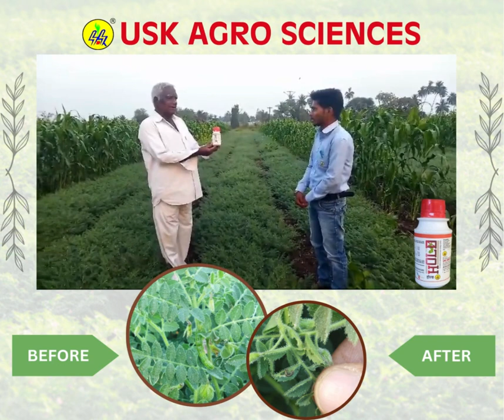Hold - अळी व किटकांच्या हल्ल्यापासुन पिकांचा बचाव करण्यासाठी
पिकांच्या नुकसानीस कारणीभूत ठरणाऱ्या किटकांच्या व अळीच्या एकत्रित नियंत्रणामध्ये उपयुक्त ठरते. * होल्ड मुख्यत्त्वेकरुन अळी व किटकांच्या हल्ल्यापासुन पिकांचा बचाव करण्यासाठी उपयुक्त आहे. यामध्ये असणारी अॅमिनो अॅसिडस् पिकांची वाढ व तजेलदारपणा वाढवण्यासाठी उपयोगी ठरतात. * होल्ड फवारलेल्या द्रावणाच्या संपर्कात किटक व अळी आल्यास त्यांचा बंदोबस्त होतो.वापरासाठी प्रमाण : पिकावर फवारणीसाठी होल्डचा वापर २ ते ३ मिली प्रती लिटर या प्रमाणात अळी व किटकांच्या नियंत्रणासाठी करावा.
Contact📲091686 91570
SANGLI📍